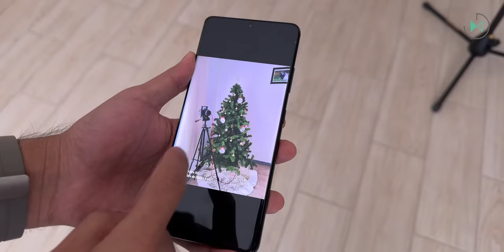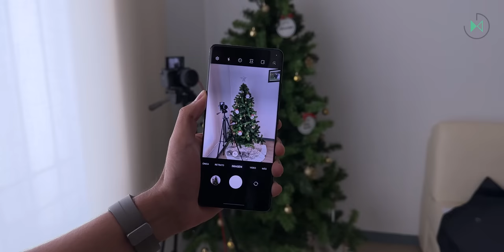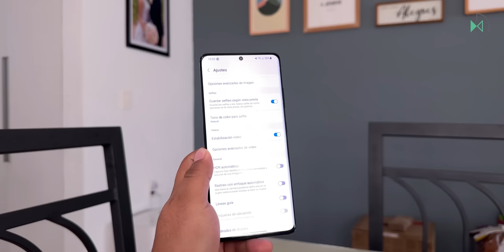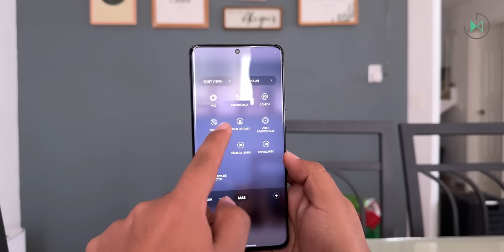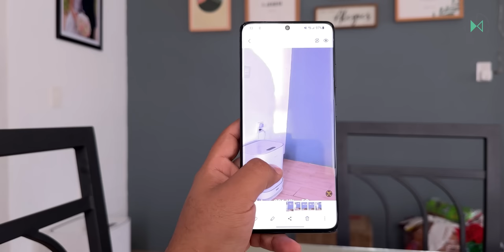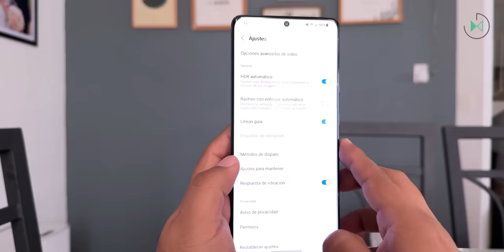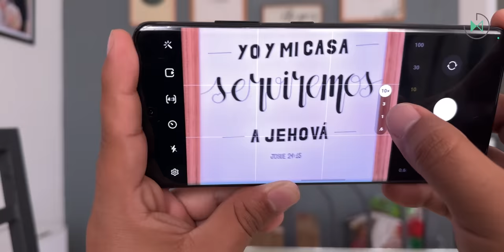TIPS para tomar MEJORES FOTOS con tu celular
Disfruta de más contenido:
🎥 El recuento